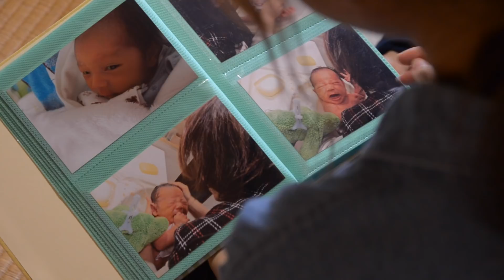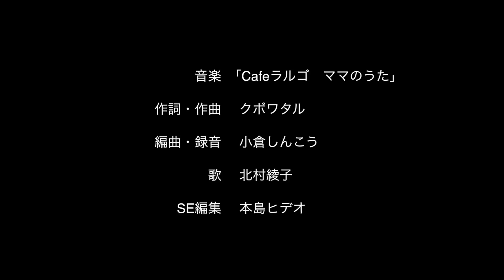Cafeラルゴ ママのうた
作詞・作曲　クボワタル（ラルゴオーナー）
歌　北村綾子（ラルゴオーナー妻）
編曲　小倉しんこう（代表曲「JUJU／やさしさで溢れるように」、「西野カナ／Dear…」等）

主演　富所美穂　乃悠